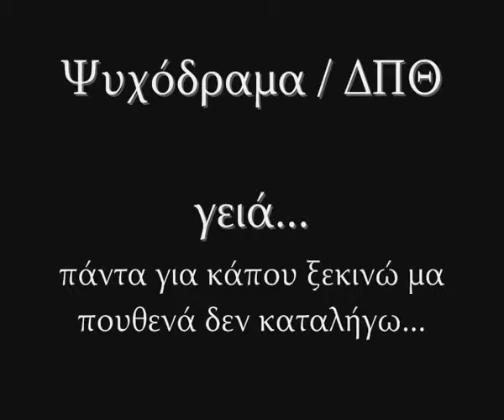Δ.Π.Θ.(Δεύτερο Πρόσωπο Θλιμμένο ΨΥΧΟΔΡΑΜΑ 07) - Γεια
Γεια - 2010      Πριν καν προλάβω να πιστέψω πως κοιμήθηκα για λίγο
φως που απ' το παράθυρο περνά τη μάπα μου χτυπά, τα μάτια ανοίγω
όρθιος, κάτι ζεστό πριν να φύγω
πάντα για κάπου ξεκινώ μα πουθενά δεν καταλήγω
ρίχνω λίγο μαύρο στο καπνό μου δίνω φωτιά και ρουφώ το σύννεφο
μουδιάζει το μυαλό μου που ναι ανήσυχο
κάθετι που φαίνεται αφύσικο αποσπά προσοχή
δεν μ' είδατε ποτέ κι ας ήμουν πάντα εκεί
προσπαθούσα να φτιάξω μια καινούργια αρχή
ένα βήμα τη κάθε φορά αρκεί και ότι μείνει θα το ξεπλύνει η βροχή
μ' όσα κατεβάσει, παίζουν πολλά μα σπάνια δίνω βάση
σ' όλα όσα γύρω μου εξελίσσονται κάθε χρόνου λεπτό που περνά βιαστικά
μερικά απ' αυτά που συμβαίνουν ξαφνικά και ξυπνάς τακτικά
απ' το λήθαργό σου για τα πρακτικά, μετρώ τις ώρες
και τα γαμημένα λεπτά, περνάν συχνά χωρίς λεφτά
μόνιμος κάτοικος της τσέπης μου ένας αναπτήρας και κάτι χαρτιά
μέσα σε ξένους νιώθω νευρικά
το να `χεις υποψίες μια μέρα παίζει να σου σώσει το κώλο
πάρε χοντρό και πάτα τ' όλο
ρίχνω λάδι στη φωτιά και τ' αδέρφια πριζώνω
έχω μια τάση τις σκέψεις μου να ξεδιπλώνω
μέσ' στη ζάλη μου, ό,τι βαράει κι εκείνη τη στιγμή το κεφάλι μου
στα ίσα μίλησα, κύλισα μα κέρδισα την εμπιστοσύνη
μετράς δε σε βγάζει πουθενά η καλοσύνη
μέσα σε τόση ασχήμια βρέθηκε κάτι τις μέρες μου να ομορφύνει
μα οι λούπες μου φαντάσματα, τα beats και τη ροή είναι ταξίδι
νεκρός στα σκοτεινά στενά της πόλης περπατώ κάνω παιχνίδι
κοίτα να μην είσ' αρχίδι
γράφω αυτό, αυτό που αποκαλείς σκουπίδι
και είναι ήδη αργά ν' αλλάξεις μια παλιά κακιά συνήθεια
σου `πα τα καταφέρνω και μόνος δε θέλω βοήθεια
πες μου αλήθεια αν είσαι εντάξει και έχω μεγάλη καρδιά
(γεια..) μπορεί να είμαι οποιοσδήποτε που ξυστά σου περνά
μ' αγνοείς αφού κοντεύεις απ' τη διαδρομή σου ν απορροφηθείς
εύκολα μπαίνεις μα δύσκολα θα βγεις
γι' αυτό το λόγο μένω ξύπνιος ως την τελευταία στάση της γραμμής
δεν μένει κανείς, πεζός στο υπόλοιπο της διαδρομής
ψάχνω ν' αφήσω κάπου την υπογραφή μου
γαμώ κάθε πουτάνας γιο που πνίγει τη φωνή μου
θέλω η γη μου να γυρίζει μαζί της και `γω να ζω
πότε εκεί, πότε εδώ
θέλω και άλλα ακόμα να δω
ωσότου και αυτό να το βαρεθώ
τι κι αν βρεθώ υπάρχει πάντα κάτι για να αντιπαθώ
πιθανών θα `λεγα το να παραφερθώ
λοιπόν τα ξίδια τα `κοψα αφού με κάναν χαζό
προκαλούσα προβλήματα
το `ριξα αλλού και τώρα φίλε δίχως συναισθήματα
πατάμε τη γλώσσα του κτήνους
αφιερωμένο σε όλους εκείνους
που ζουν τη φάση τους χαμένοι σε βρώμικους ήχους
ή βάφοντας βομβαρδίζοντας τοίχους, θα ακούω συνέχεια κάτι στίχους
καθώς περνώ δίχως να σας ξέρω θα σας χαιρετώ
καθώς απ' το τσιγάρο που κρατώ,
θολώνει το τοπίο μες το οποίο περπατώ